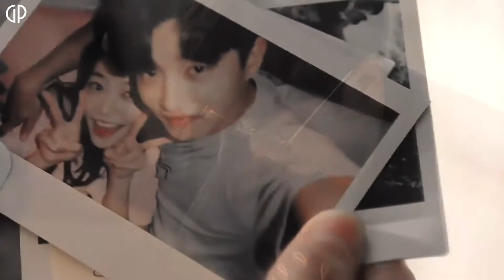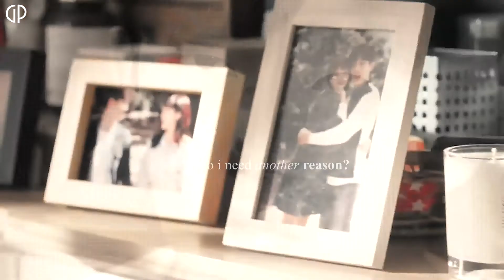Ho Rang & Won Seok || Faraway.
'They fought as much as  they loved.'

► S u b j e c t : So Ho Rang x Won Seok | Side Couple.
►M u s i c : Faraway by Nickelback.
► P r o g r a m (s) : SV 11
► C o l o r i n g : Ger0nimoProductions.
► N o t e : HAPPY NEWYEAR. HAPPY NEWYEAR... HAPPY 2018 my dear and sweet friends. I wanna thank you for all the love and support and I will share my love with another video that will be uploaded this week but for now, I hope you all will enjoy this video. This video is dedicated to one of the side couples of the kdrama 'Because This Is My First Life' and this couple is also the first side couple I edited for a video. The main reason I watched this drama was actually this side couple, I loved their chemistry and their story was realistic because not all couples last happily ever after and when you're in a relationship you will always bump into obstacles and that is why your love will get stronger if you can overcome them together.